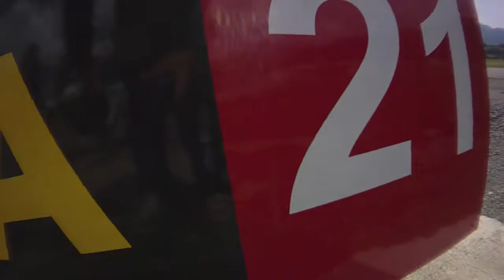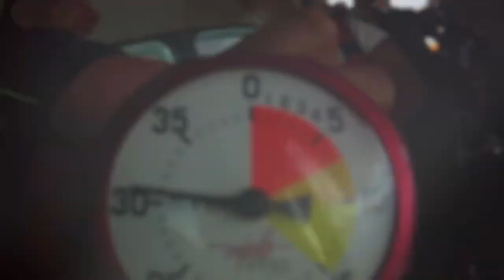saut en parachute gap